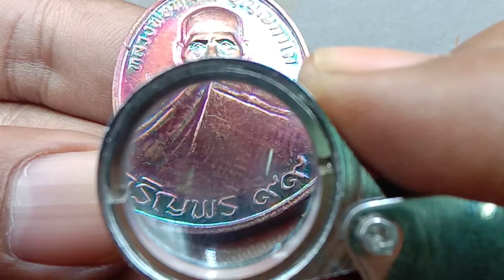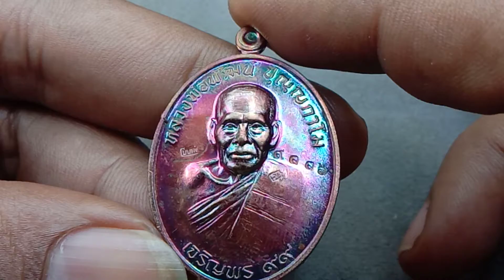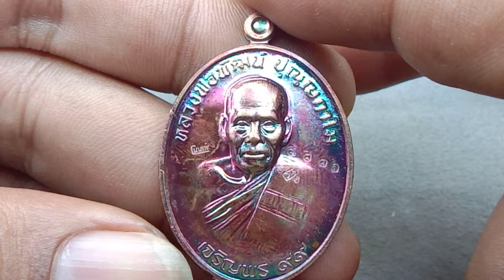หลวงพ่อพัฒน์ รุ่นเจริญพร99ล่าง#หลวงพ่อพัฒน์เจริญพร99ล่าง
กำลังมาแรงมากๆในปี2563 เป็นที่น่าจับตามองอีกรุ่นสำหรับ  หลวงพ่อพัฒน์ รุ่น เจริญพรล่าง99
400บาทพร้อมส่ง เนื้อหาของเหรียญดูได้ในคลิปเลย ใครฟิตสะกิดมาที่ .